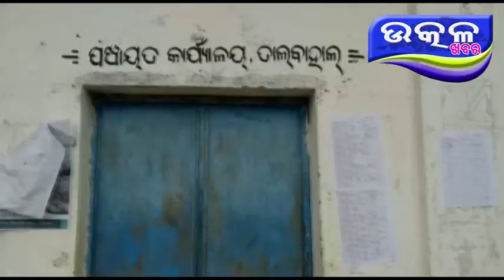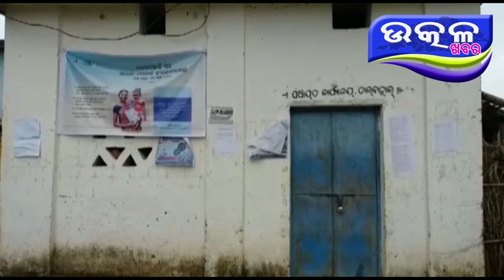ଟିଟଲାଗଡ ରେ ପଂଚାୟତ ଅଫିସର ଙ୍କ ତନା ଘନ - Ajira Odisha Utkal Khabara